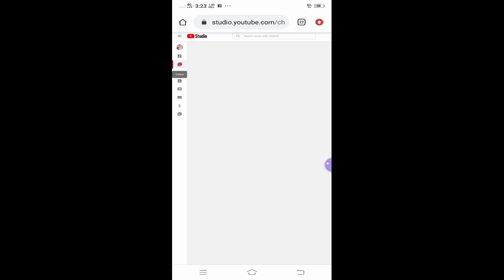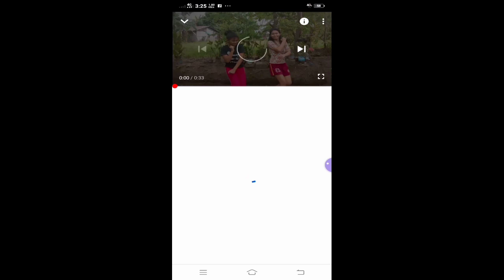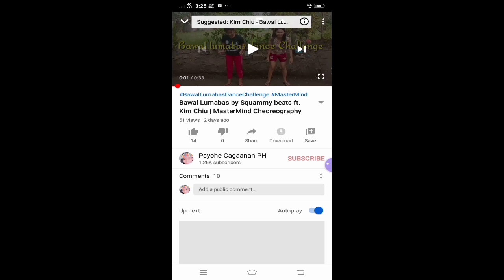How to turn on Comments on Youtube (Chrome Site)